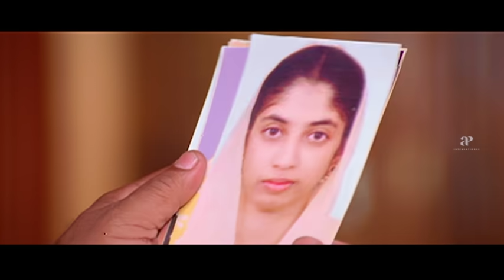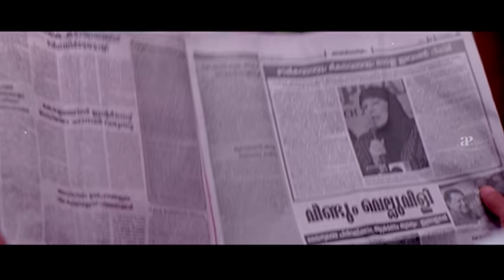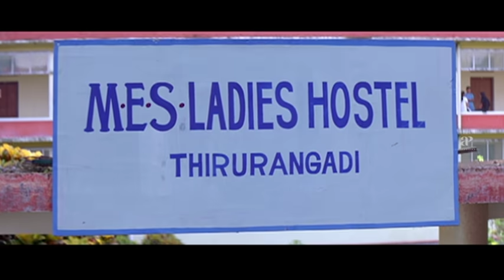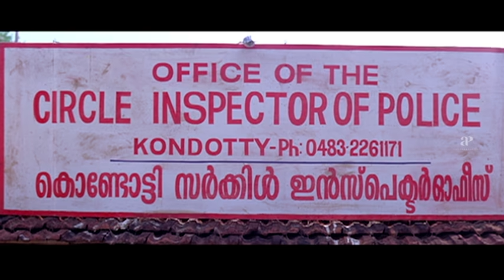Why is Prithviraj under custody ? | One Way Ticket Full Comedy | Prithviraj Sukumaran | Bhama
Why is Prithviraj under custody ? Laugh out loud by watching very funny scenes from the movie One Way Ticket starring  Prithviraj Sukumaran , Bhama and Jagadish.

One Way Ticket is a 2008 Indian Malayalam-language film by Bipin Prabhakar starring Prithviraj Sukumaran and Bhama in lead roles and Mammootty in a main role.

Directed by  : Bipin Prabhakar
Produced by : L Gireesh Azhikode
Starring : Prithviraj Sukumaran , Bhama , Jagadish
Cinematography : Vipin Mohan
Edited by : Ranjan Abraham
Background Score : Rajamani